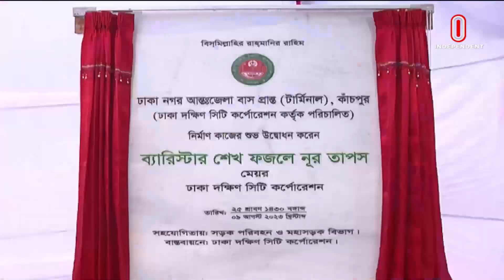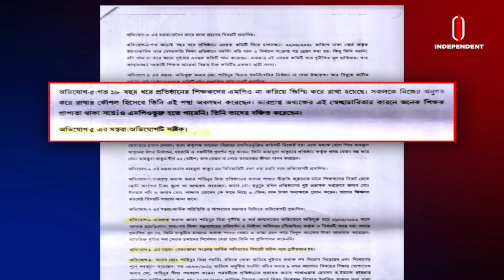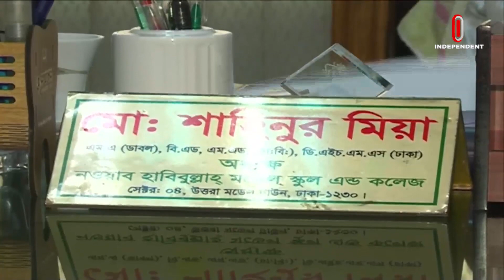News at 7 PM II সন্ধ্যা ৭ টার খবর || 09 August 2023